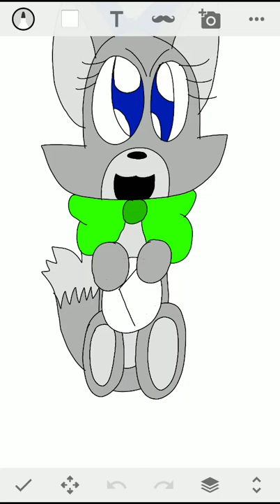Wooly clock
Special:wolf plushie clockwork
Gender:female
Color: grey
Eyes:blue
Age:23
Birthday:23 for February 4th
Likes: clockwork, to a has the many toymaker,sparkles,and get my loves on the clock
Dislike:getting capture,be betrayed, endoskeleton spark,losing the clockwork, to a hostale she is a host any animatronic spark
Cost:12
Damaged:23
Accesories:blue bow with head,green bow tie with neck and hold on to clock
Appearance:small grey fur with a greyish muzzle and belly